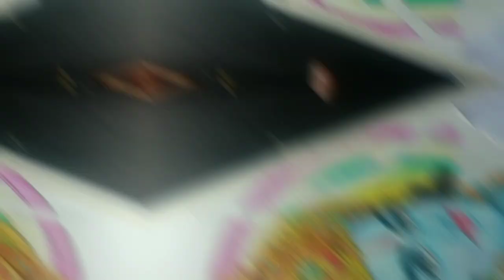Shri Ram drawing Easy ❤️। step by step। part-3।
Shri Ram drawing 😍🙏,,can I do it???😱
artcreator harsh , how to draw???
shri ram ji drawing
राम जी का चित्र कैसे बनाए
श्री राम drawing easy
shri Seeta ram ji

Hello friends my name is Harsh Shukla. I hope you like and enjoyed this art video___________

Dm on Instagram for commissioned wok

Using material.
Dom's oil paistal
a3 size bustro drawing paper
Mechanical pencil.
charcoal pancil

cover topic.
rajan ji bhajan
ram katha
ramayan chaupai
sanju art
subhojit Mondal art
drawing shri ram ki
 oil pastels drawing
ram bhagwan
kantara
new song

nagri ho ayodhya si - by sadho band